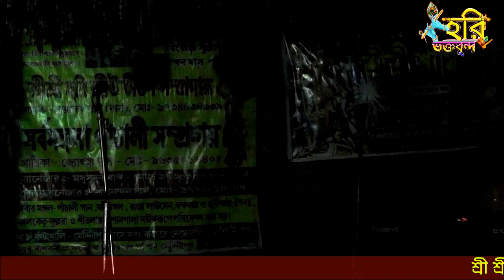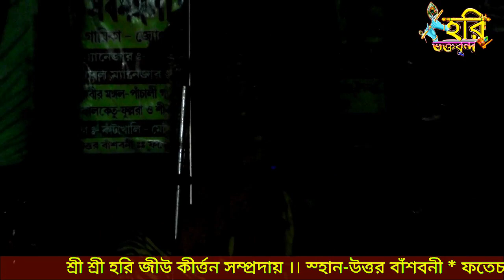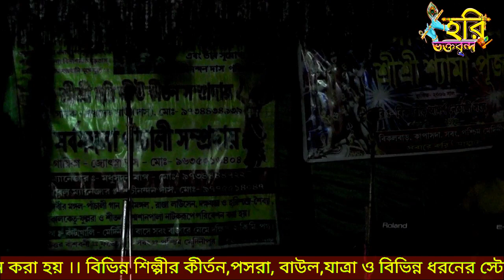দক্ষযঙ্গ//Part-3//শিবায়ান গান//Shibayan gaan//Hari bhakta brinda HD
শ্রী শ্রী হরি জিউ কীর্তন সম্প্রদায় ও সর্বমঙ্গলা পাঁচালী সম্প্রদায় ।।
উত্তর বাঁশবনী, ফতেচক্, সবং, পশ্চিম মেদিনীপুর।।

Shibayan,Shibayan gaan,Shankha paridhan pala,durga pujar gaan,
are served.

Hello Friends, বিভিন্ন প্রকার ভক্তিমূলক ও বিনোদনের ভিডিও এবং উৎসবের ভিডিও গুলো উপভোগ করুন। আর আপনার অনুষ্ঠানের জন্য আমার সাথে যোগাযোগ করুন এই নম্বরে -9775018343/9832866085  বিষ্ণুপুর, সবং, পশ্চিম মেদিনীপুর। All types of devotional , natural,entertenment,music, and comedy videos are available here.Please enjoy every video, Like and Share, & Subscribe this channel.Please do not use bad words,just leave a comment for any reforms.Thanks. All the videos of this channel are shot by myself, and the background music is from YouTube Audio Library and the voice of the video is made by me..No content of this channel has been copied from anywhere.There may be contents Eligible for Revenue Sharing.